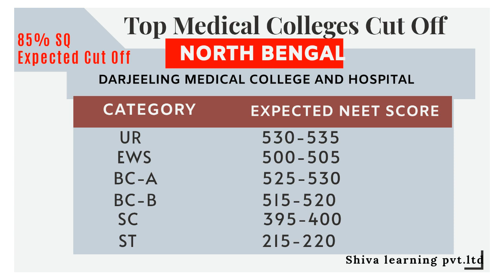Darjeeling medical college in kolkata details of expected cut off | top medical college